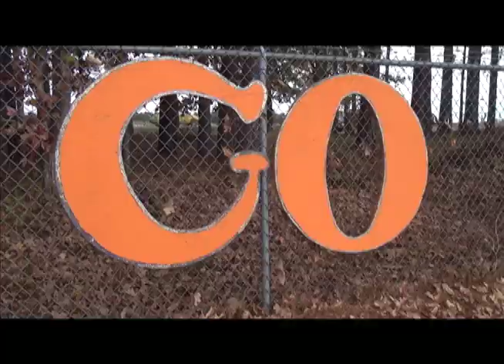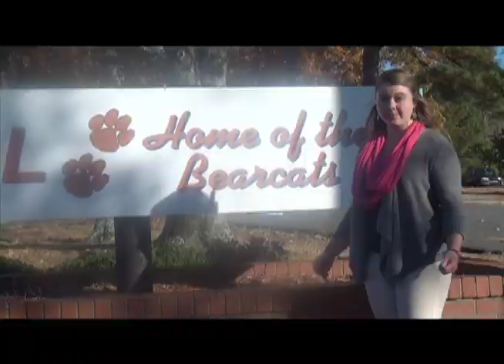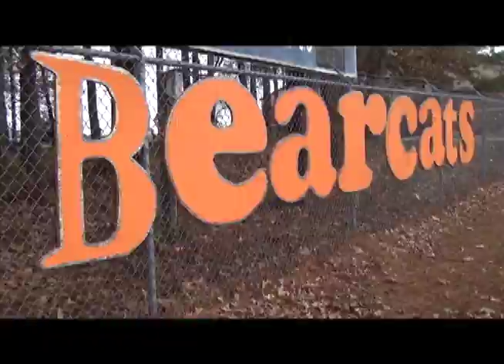OFFICIAL HAPPY VIDEO FOR ANSON HIGH SCHOOL!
This Video Is The Official Happy Video For Anson High School! I Hope That Y'all Enjoy It! (:

Video By: Carey Maner